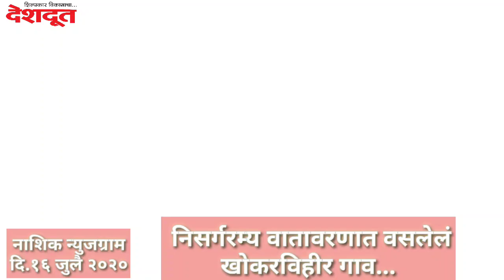Nashik Newsgram | Nashik News | Today's News Headlines